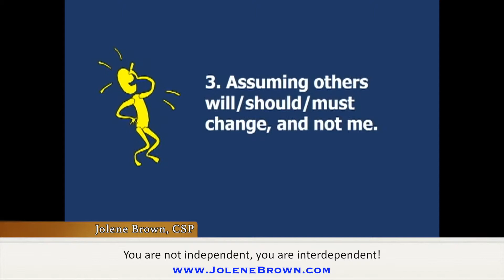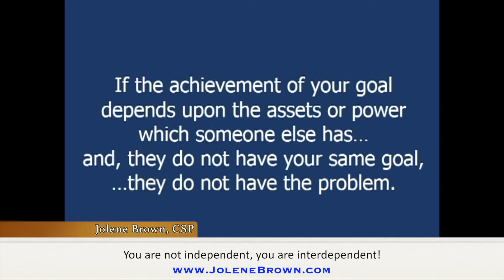Jolene Brown - Speaker - Independent or interdependent?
A "my way or no way" philosophy means you should be a sole proprietor. Do not form business structures "believing" you will interdependently work well together.